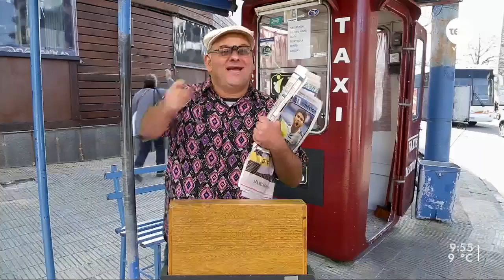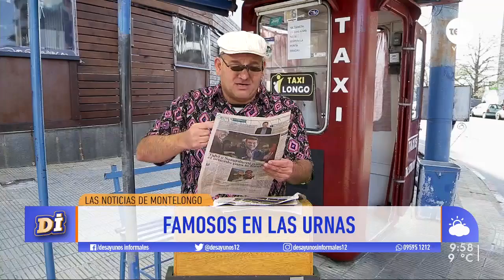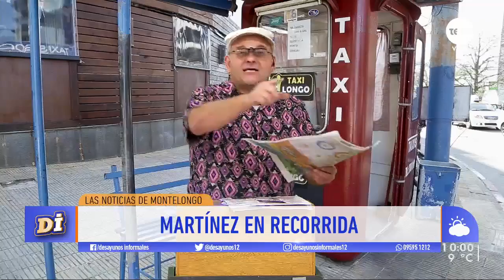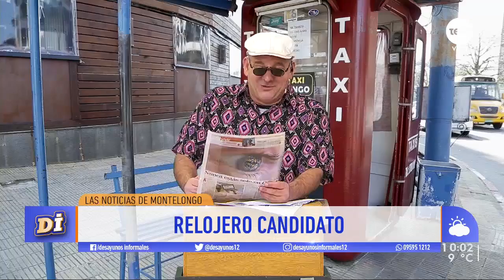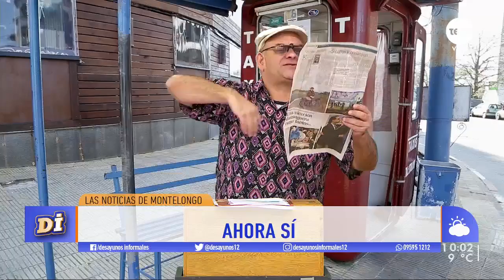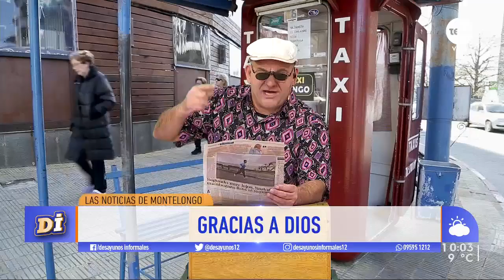¡Las noticias de Montelongo! / 2-7-2019